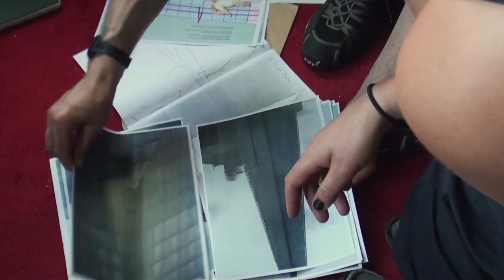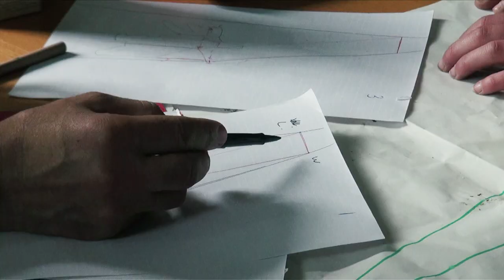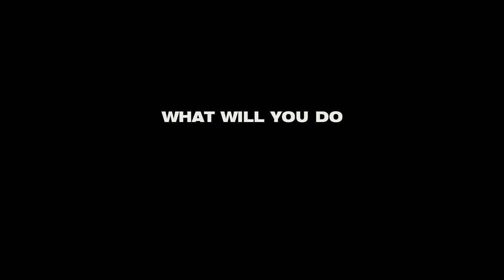Greenpeace Shard protest. How it happened. (ft music from Alt-J)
1 skyscraper. 6 women. No permission.
Music: "Dissolve Me", generously supplied by Alt-J, supporters of the movement to save the Arctic.

At 4:20 in the morning, 11 July 2013, six climbers began a 15 hour climb of Europe's tallest building, the Shard, to send a message to the headquarters of oil giant Shell.
This behind-the-scenes film captures the months-long build-up to the climb and the first hair-raising moments when things didn't go to plan.
The climb was live-streamed from the activists' helmet cameras in a ground-breaking digital campaign roll-out that represented a "new paradigm", according to leading PR advisor Solitaire Townsend. A live audio commentary overlaid the footage for the whole day -- with Greenpeace presenters interviewing experts and taking comments from as far away as New Zealand (Xena actress Lucy Lawless called in to the show). Iceclimb trended globally on Twitter and at one point six of the top ten trending topics in the UK were about the protest.
In the last 30 years we've lost 75% of the Arctic sea ice volume. And as the ice melts, Shell and other oil companies want to drill there for more oil.  Burning that oil only accelerates the melt. It is up to us to stop Shell's dangerous and destructive plans.

The climbers: Ali Garrigan, 27 (UK), Liesbeth Deddens, 31 (Netherlands), Sabine Huyghe, 33 (Belgium), Sandra Lamborn, 29 (Sweden), Victoria Henry, 32 (Canada), Wiola Smul, 23 (Poland).